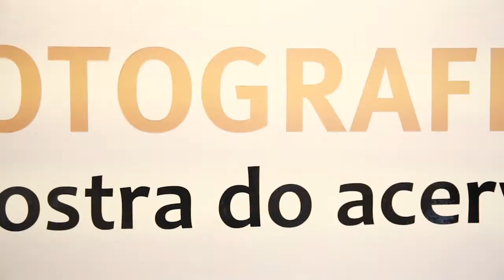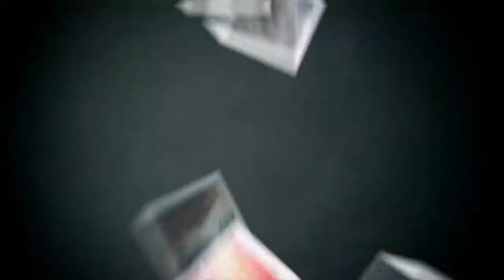Clube Curitibano - Curitibano em Pauta 11 - Bloco 4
Os associados fizeram mais um passeio cultural. Dessa vez a visita guiada levou o grupo de apaixonados pela arte e cultura ao Mac e ao MuMa, onde puderam admirar as principais obras do Salão Paranaense e também conhecer a exposição "Domício para Sempre", de Domício Pedroso.